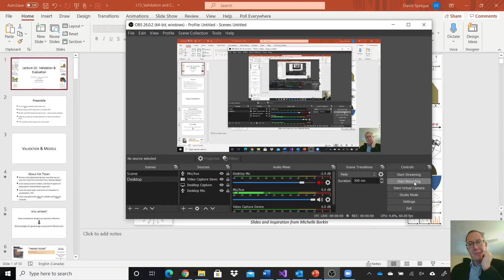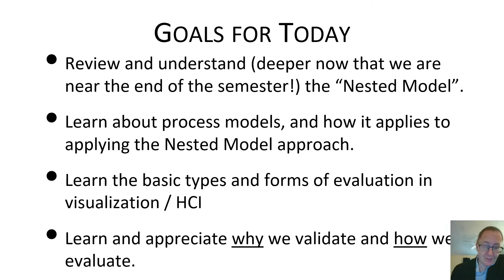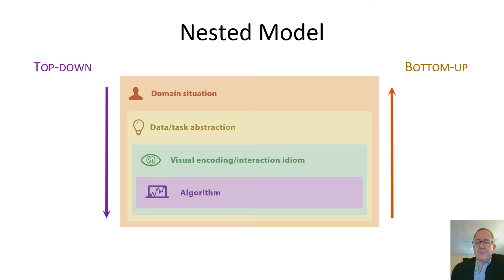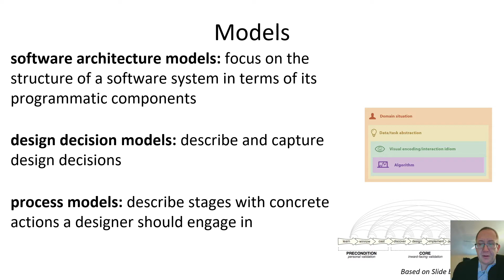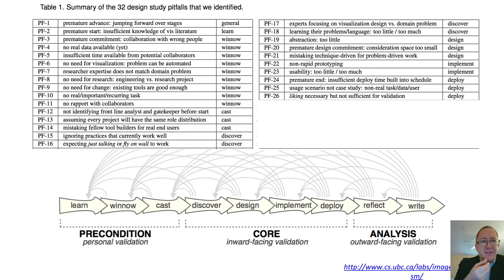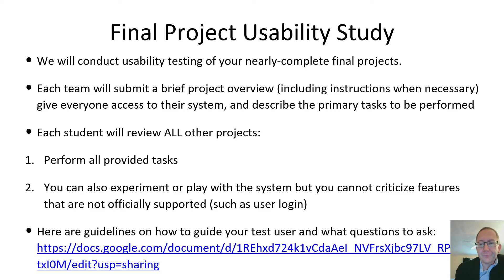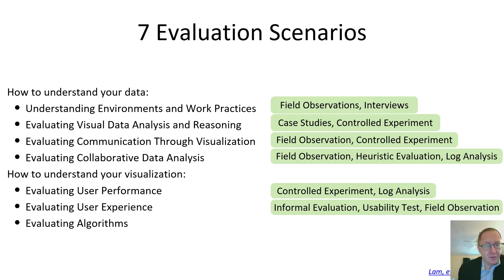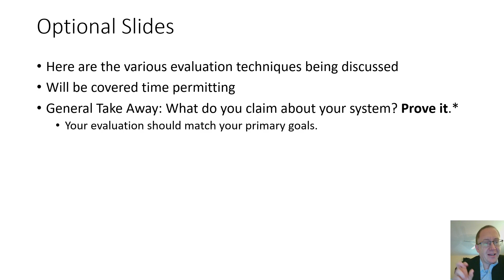L13a ValidationEval ITEC5207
A look at ways to evaluate human-computer factors with regards to syste design (from the perspective of visualization work).  We will also look at various models for describing the design process.  This progresses into talking about the end-of-term usability study being conducted by each group.